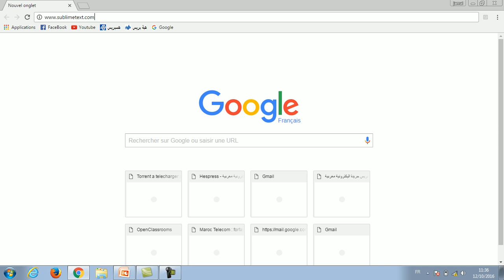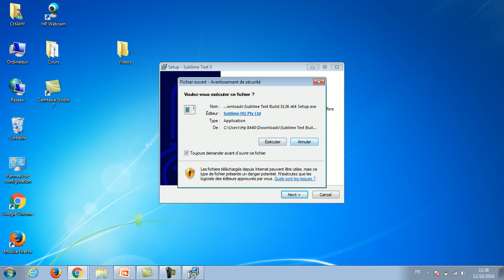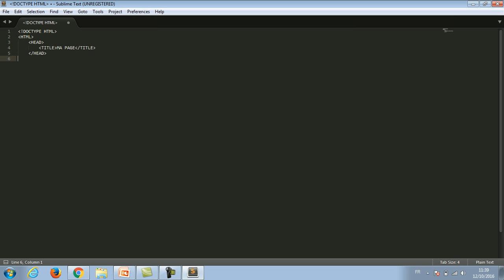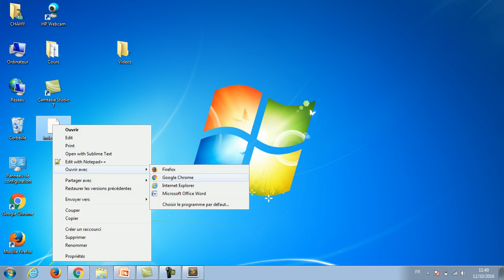Sublime Text Téléchargement et Installation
Téléchargement et installation l'éditeur sublime text Facile
download and install sublime text editor easy